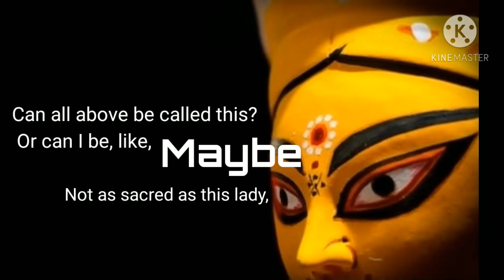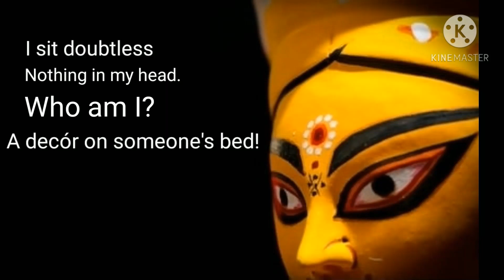SACRED or NOT l Was SITA sacred? Poem l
Hey there!
This is a very special video. It's a poem I wrote, but unlike my other poems, this just came to me out of nowhere, without much thought and has simply acquired a special place in my heart. Please let me know what you think of it!

Bye bye!